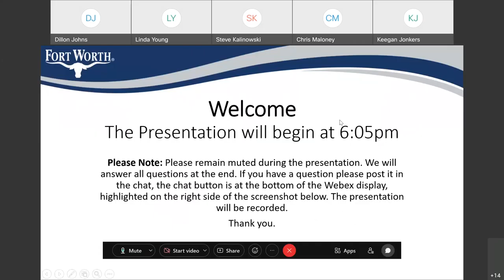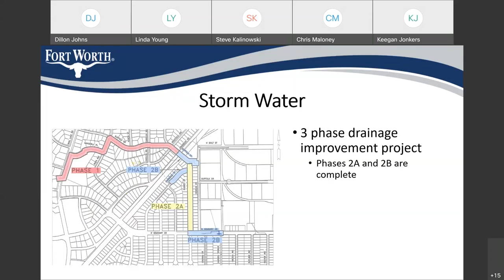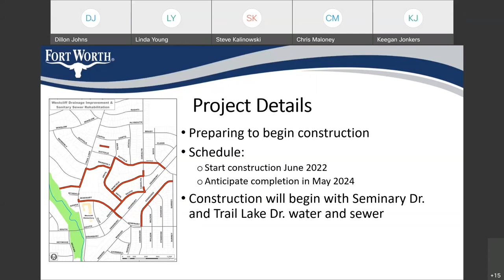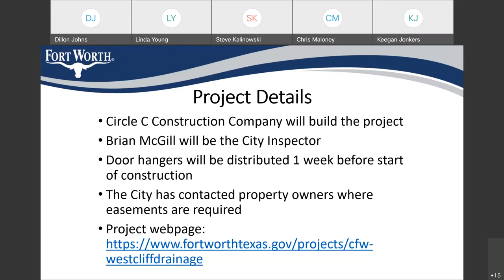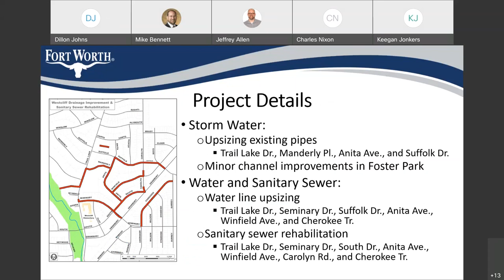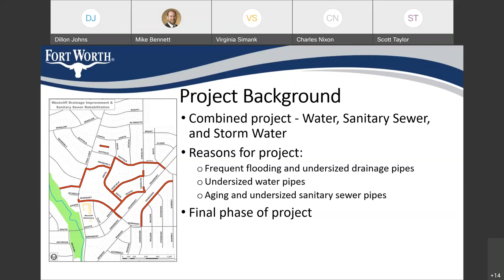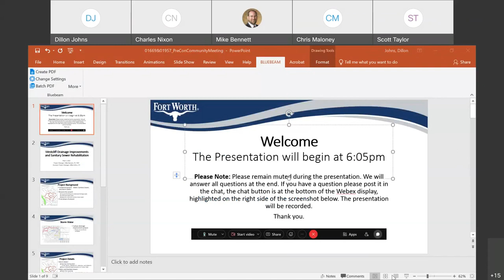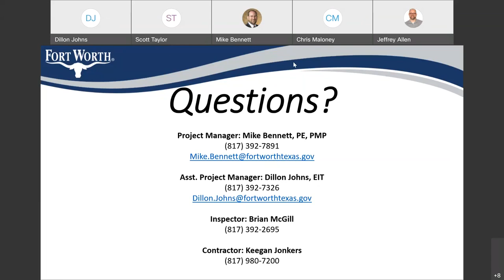Westcliff Drainage Improvements Community Meeting